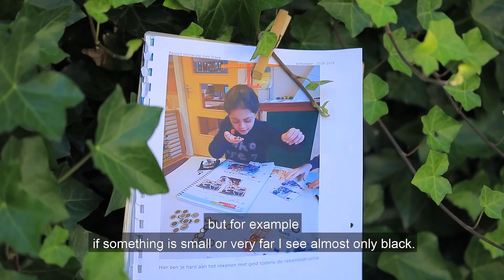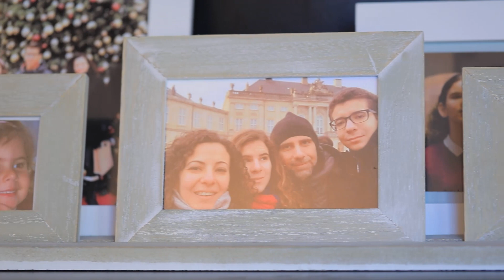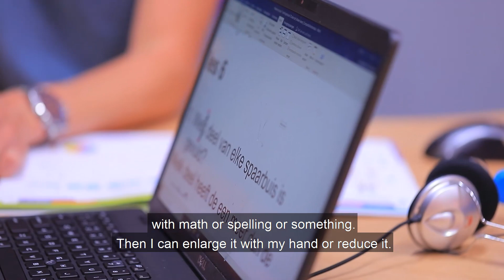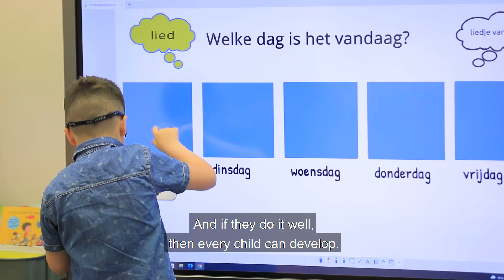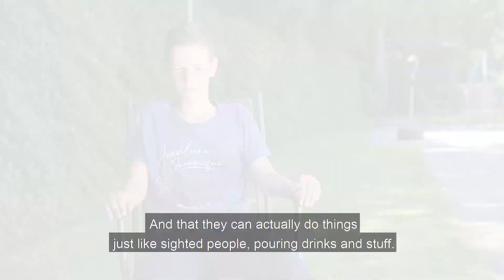Visio-film: Tales of people with a visual impairment around the world - Netherlands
Visio International heeft samen met filmmaker Mohanad Diab een reeks films gemaakt waarin we kinderen en (jong) volwassenen met een visuele beperking volgen. Waaronder Yusuf, Micky, Aya, Jesse, Tiba en Wim uit Nederland.

Zij nemen ons mee in hun leven met een visuele beperking in Nederland. Wat zijn hun uitdagingen en hoe maken zij het meedoen mogelijk?  Kortom: een film waarin de mogelijkheden en uitdagingen van mensen met een visuele beperking in de spotlights staan! Lees meer over dit project op onze